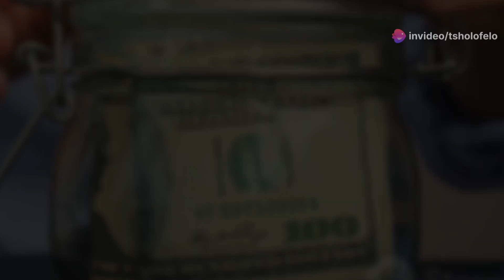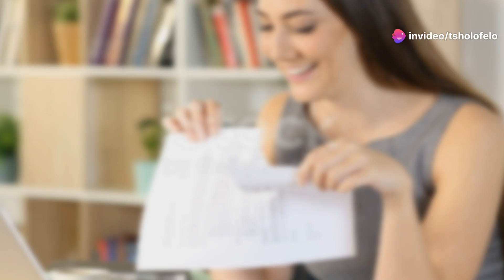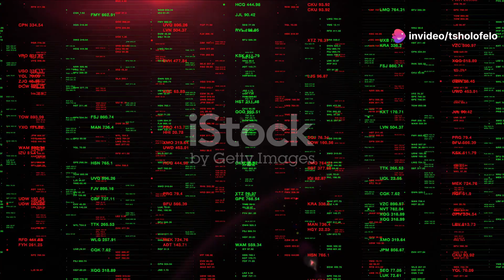Finance and Wealth-Building Tips for Women: Empower Your Financial Future! 👩‍💼💰🚀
Learn finance and wealth-building tips tailored for women to empower your financial future! This video will provide you with valuable advice on how to achieve your financial goals and build wealth for a secure future.